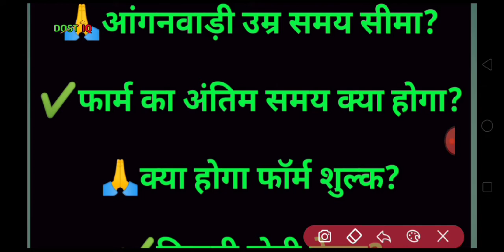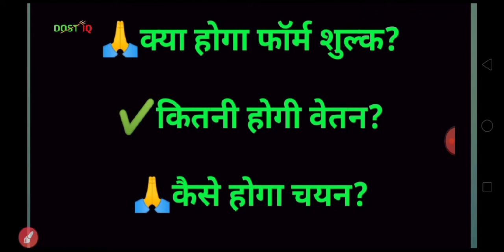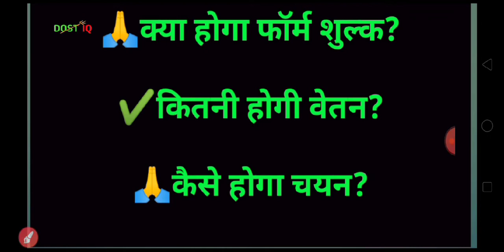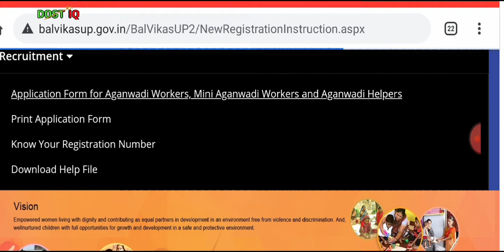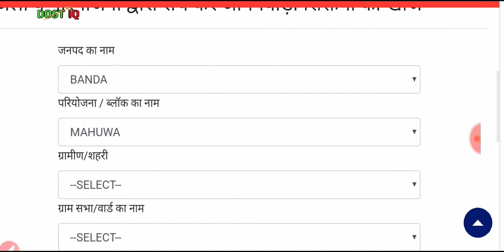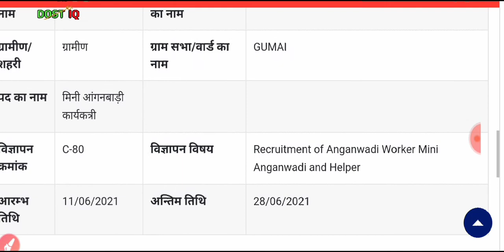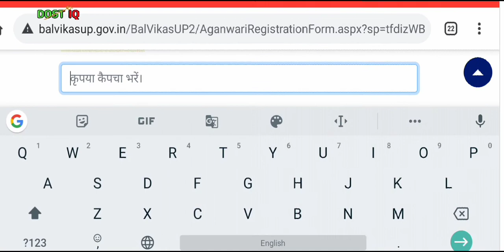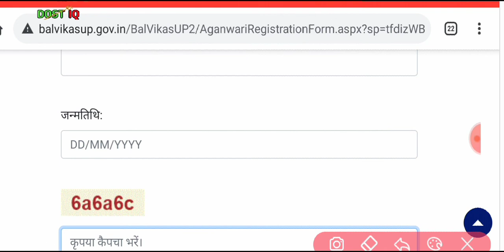Up Anganwadi Bharti 2021 | Gonda anganwadi Bharti 2021 | Gonda Anganwadi vacancy 2021| DOST IQ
up news_____________________________________
       Instagram-: Any PROBLEM DOST IQ

_✓✓✓✓✓✓✓✓✓✓_______Thanks

up anganwadi bharti news
up anganwadi news today
up anganwadi bharti 2021 qualification
up anganwadi bharti 2021 age
up anganwadi bharti 2021 salary anganwadi bharti 2021
up anganwadi ka form kab bhara jayega
up anganwadi vacancy 2021 latest news
 up Anganwadi supervisor vacancy 2021 anganwadi vacancy 2021

uttar pradesh anganbadi bharati 2021 form up anganbadi bharti 2021 last date anganbadi bharti 2021 form pdf
anganbadi bharti 2021 last date
up anganbadi me aavedan kaise kare
up anganbad bharati qualification
up anganbadi bharati 2021 eligibility anganbadi bharti 2021 shasna aadesh
Last Date